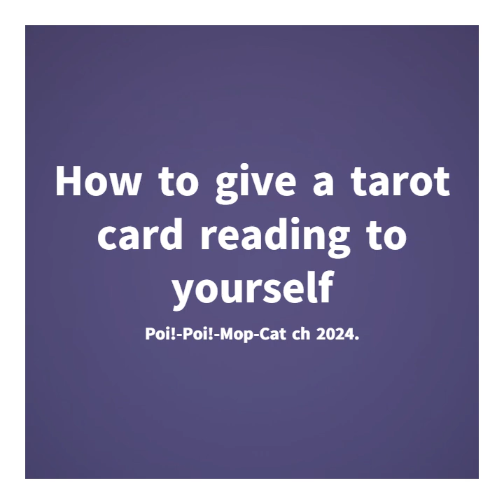How to give a tarot card reading to yourself ‐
horoscope reading,

Cute and soothing illustrations,